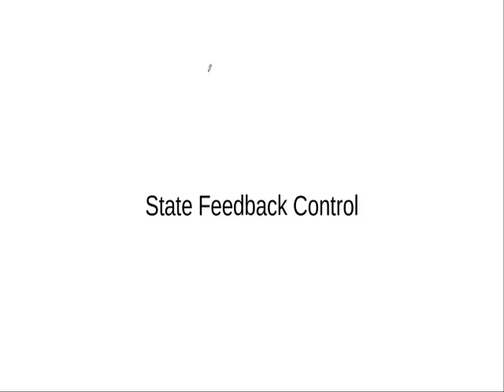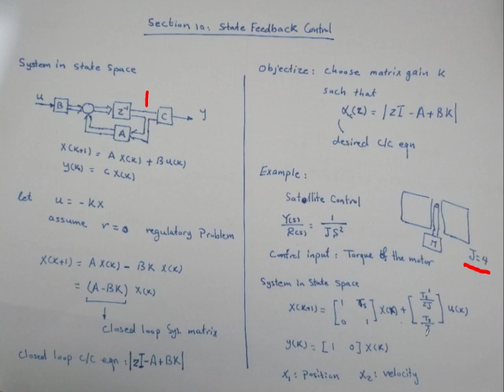Section 11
اسالكم الدعاء